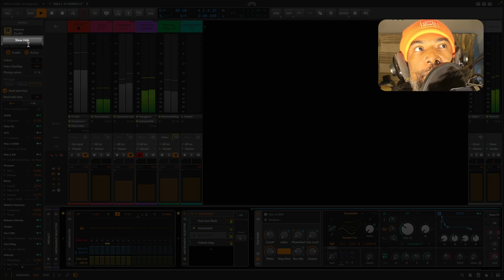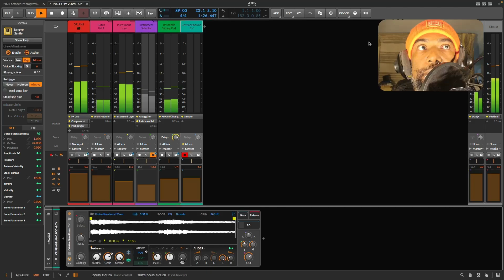Getting Started: Bitwig Studio's Help View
In this video, Thavius Beck showcases Bitwig Studio's Interactive Help View. This unique feature explains every device in Bitwig Studio, from instruments to audio and note FX to modulators and Grid modules. Click Show Help to learn about the various parameters as you experiment with the device in real time.

Contents:
0:00 What does the Show Help button do?
0:35 What do we mean by an "Interactive" Help View?
1:01 Some devices have additional info in the Help View
1:26 It works in The Grid, too